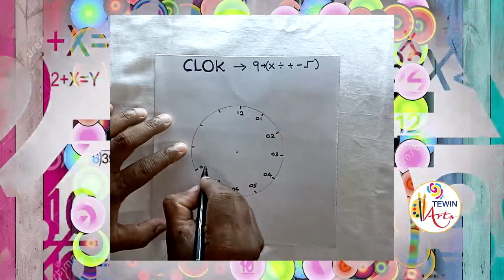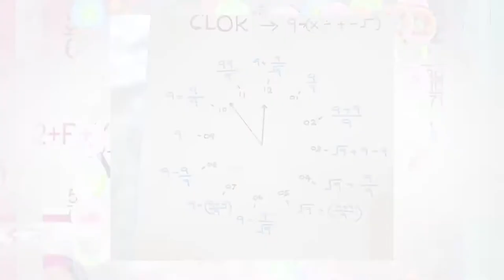Wall clock times via 9s mathematical formulas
# Nines Math Wall Clock Number 9
# Math Modern Clock
# Wall Watch Math Equation
# The Clock of 9S Formulas
# Mathematical Wall Art